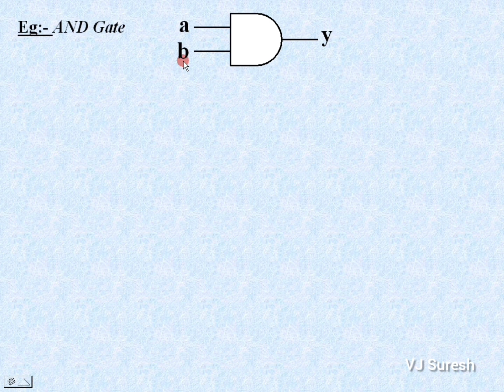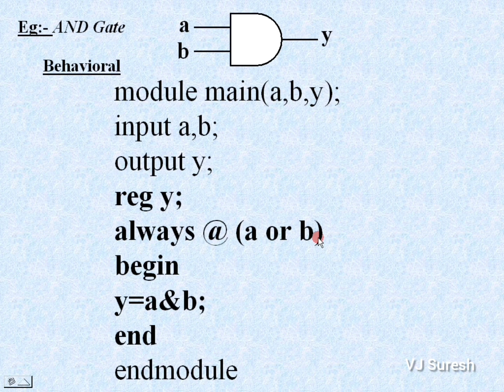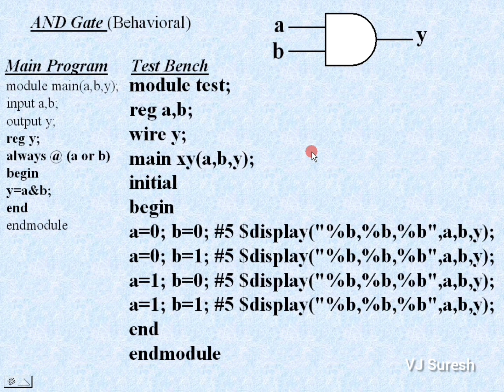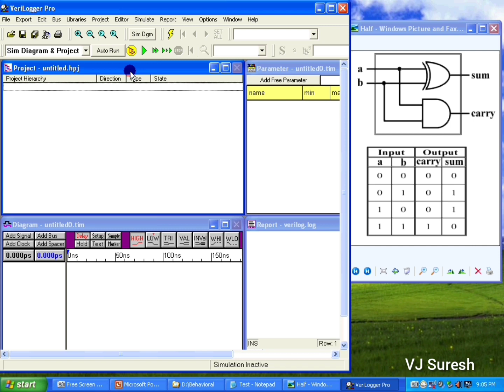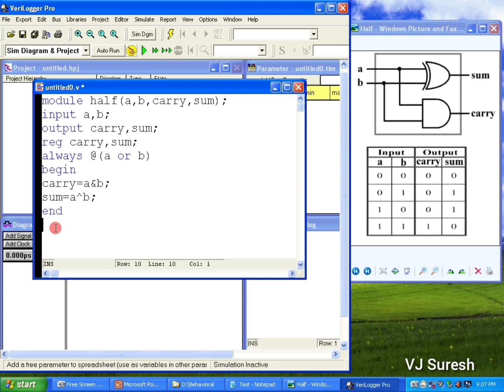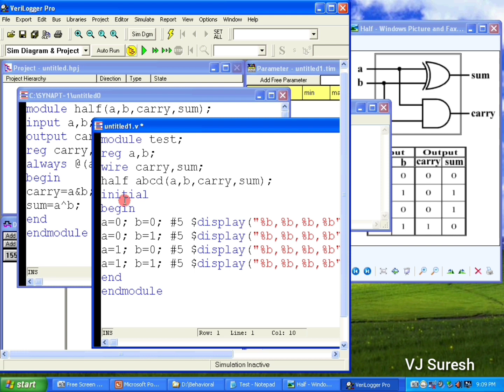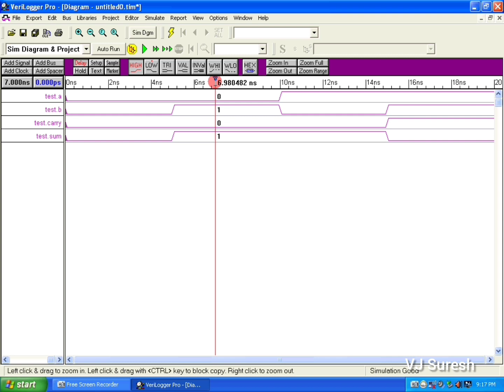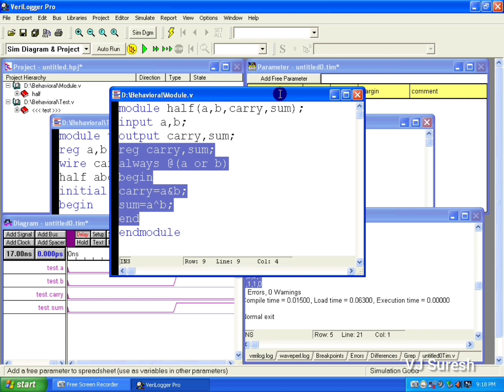HDL 06-Half Adder Behavioral in Malayalam | VJ Suresh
I am VJ Suresh, This video is "Behavioral Modeling of Digital Circuits using Synaptic CAD for Half Adder in Malayalam" for Polytechnic Students.

Pls disable caption to escape the automatic subtitling, while watching on mobile.